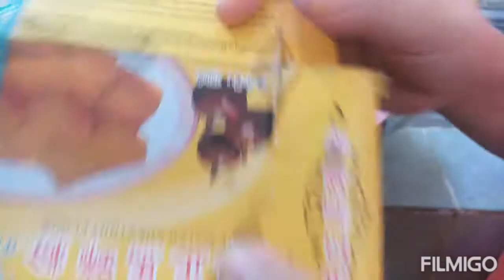madaiko kue hari raya cina